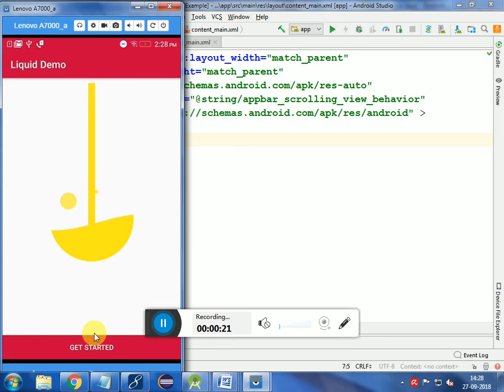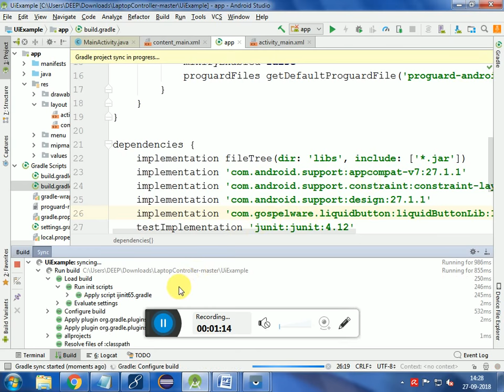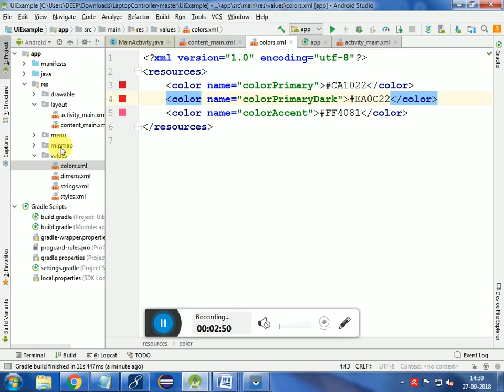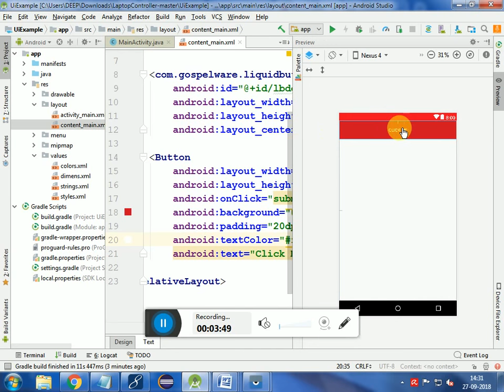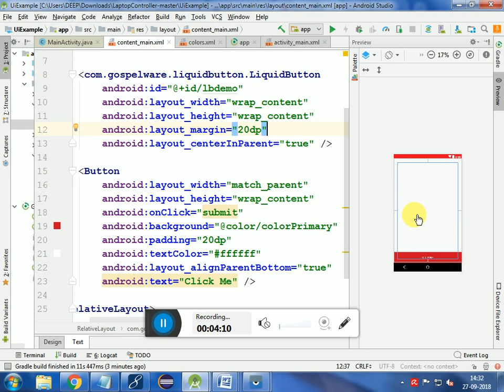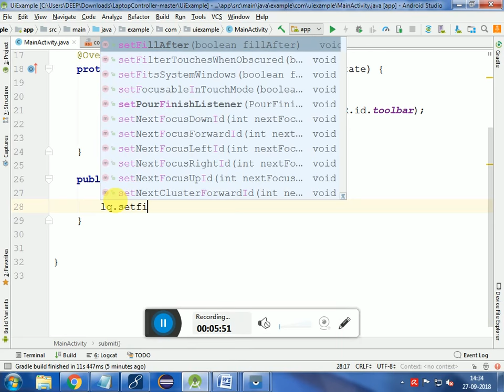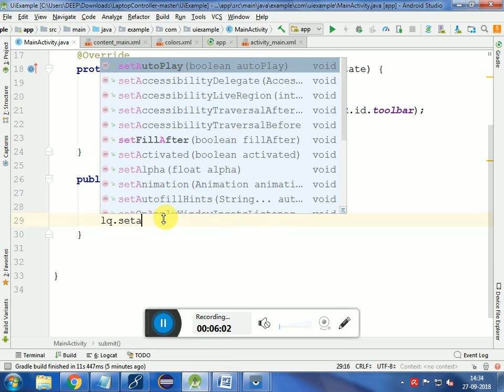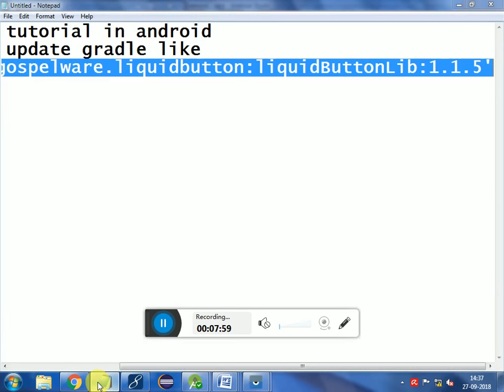Liquid Button Tutorial in Android.